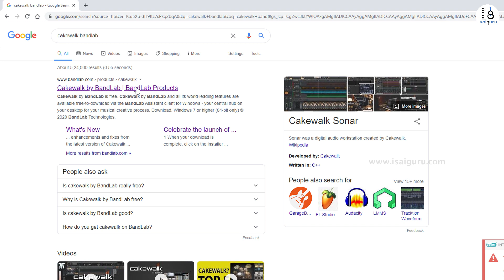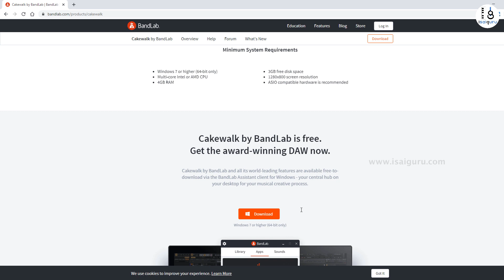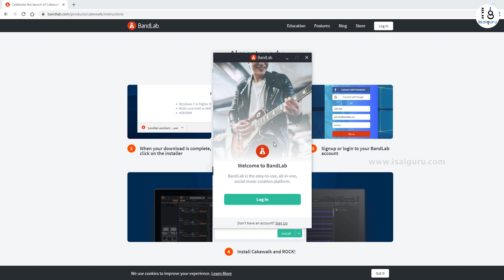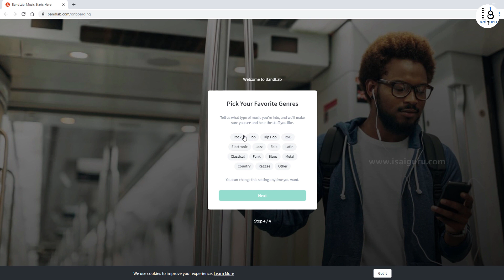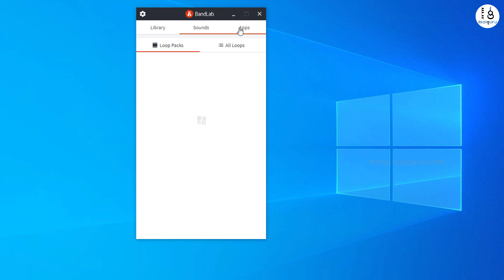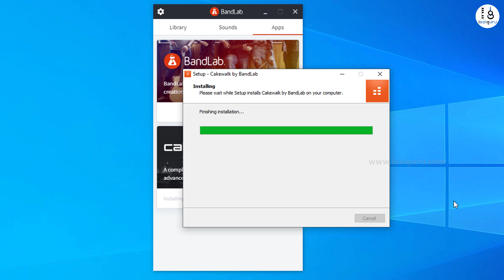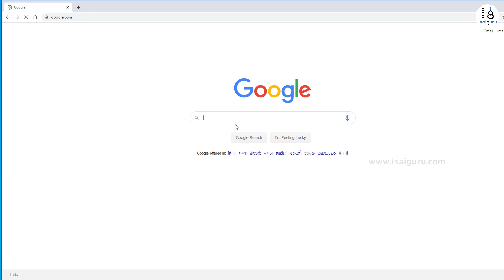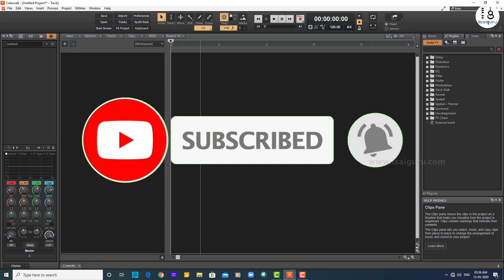How to install? - Cakewalk by bandlab - A Complete FREE DAW - தமிழில்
Step by Step installation instructions. The Free and powerful DAW.

Whether you’re a songwriter, producer, or composer, Cakewalk by BandLab has the instruments you need to build your production from the ground up.

Enjoy unlimited Audio, MIDI, Instrument, Loop, and Auxiliary Tracks in every project

Navigate your projects with the award-winning fully customizable Skylight Interface

Experience the industry-best audio engine, VST3, Touch and all the leading technologies

For tracking, mixing, or mastering, with FX ranging from the essential to the unique, Cakewalk by BandLab has you covered. Designed to emulate the layout of an analog console, build and upgrade your channel strip with an expandable library of ProChannel modules ranging from convolution reverb, resonant filtering, dynamic compression, and powerful EQ to tape and console emulation, peak limiting, and tube saturation.

Cakewalk by BandLab and all its world-leading features are available free-to-download via the BandLab Assistant client for Windows - your central hub on your desktop for your musical creative process.